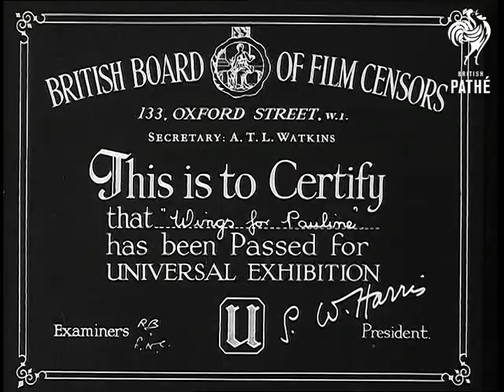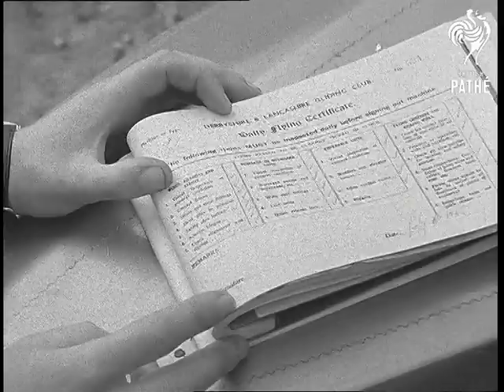Wings For Pauline Reel 1 (1949)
c. 1949

Documentary about learning to fly gliders.  A Times Film Production.  Commentator - Philip Slessor (by arrangement with the BBC), Editor - Douglas A. Clarke.  Music Adviser - Reginald Jordan.  Directed by Frank Chilton.  Photographed by Phil Dennis.  Camera Operator - Peter Kelly.

Reel 1.  L/S of landscape, camera pans.  It is the vale of Bradwell (?) in Derbyshire.  Bradwell Edge is shown - home of one of Britain's oldest and largest gliding clubs.  L/S of a glider flying over picturesque countryside.  Aerial shot of a farm.  Glider taking off.  Club members stand by the hangar and watch one of the planes in flights.  M/S of some of the club members looking into the sky - some with binoculars.  C/U of a couple looking into the sky.  They are Peter and Pauline who are about to learn how to fly.  M/S of their instructor with a glider behind him in the distance.  Peter and Pauline walk over to a "slider" with the instructor.  The fabric is cut out of the wings so that it cannot fly - it is a training glider.  C/U of the instructor showing his pupils how to control the glider.  C/U of a woman moving the wing of the glider.  Pauline climbs into the seat of the slider.  She is strapped in with a seat belt (it doesn't look very safe).  She braces her feet against the front of the craft and it is moved around so that she practices how to keep the wings level.  The instructor attaches the towing cable.  The batsman signals that the glider is ready to be towed.  We see Pauline bumping across the field.  C/U of Peter sitting in the slider and having his safety belt attached.  The batsman gives his signal and Peter is towed along the field.  Moving shot of Peter trying to keep the wings level.  He isn't as good as Pauline.  L/S of the hangar.  Senior instructor does a routine inspection of a glider.  C/Us of his hands as he tests the wings.  Another man makes notes and the instructor signs a form confirming that the aircraft is safe to fly.  C/U of a winch.  Glider takes off.  Shot of two gliders in the air.  A group of women watch the gliders.  Various air to air shots of the gliders.  Aerial shot of the training field with several gliders on the ground.  A glider comes in to land.  C/U of several club members mending a damaged glider.  C/U of a young boy who is making a model glider.

Continued.
 FILM ID:2295.03